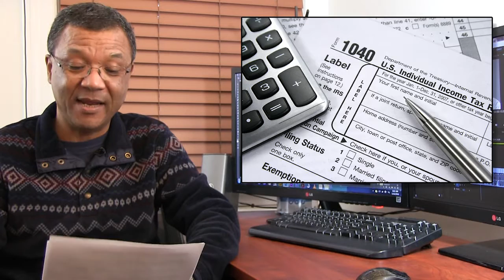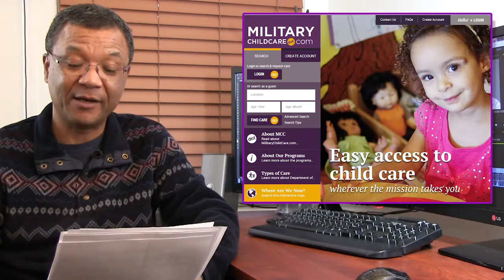Meade Week for Jan. 22, 2016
On this edition of Meade Week:  Fort Meade braces for a big storm, new way of accessing DoD childcare, New EST trainer at McGill, and the Tax Center opens next week!  These stories and more on Meade Week!